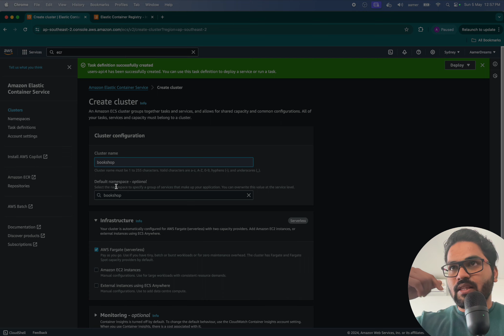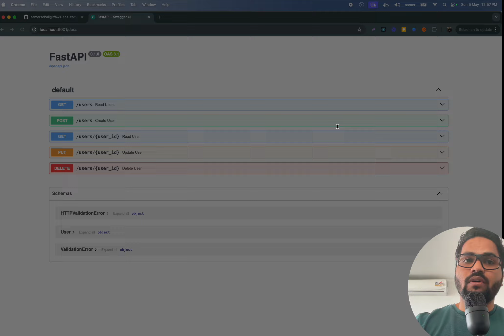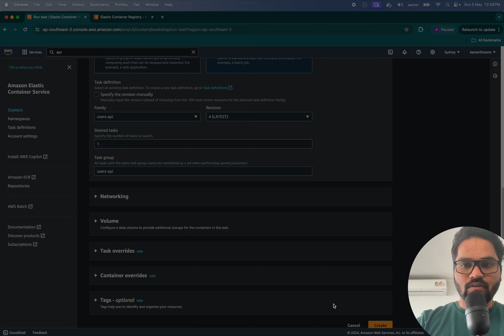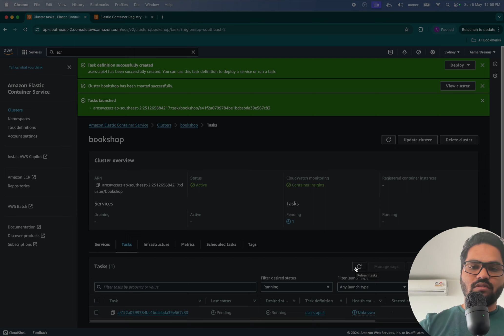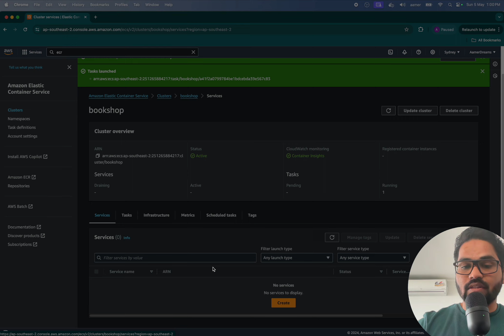Running Docker on AWS ECS: The Ultimate Guide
Complete video with better sound quality-
Master AWS ECS: Docker, Docker Compose, Deploy FastAPI Apps with Seamless Service Communication

Explore the process of creating and running individual tasks within an AWS ECS cluster in this practical tutorial. Perfect for developers and IT professionals looking to harness the power of AWS for container management, this video offers a thorough walkthrough of the task lifecycle in ECS.

In this tutorial, you'll learn:

How to create a task definition tailored to your application needs.
The steps to launch and manage individual tasks within an ECS cluster.
Best practices for monitoring and maintaining task performance in ECS.
This guide is crucial for anyone looking to optimize their cloud infrastructure and gain detailed operational insights into AWS ECS. By the end of this video, you’ll have the confidence to deploy and manage tasks efficiently in your ECS environment.